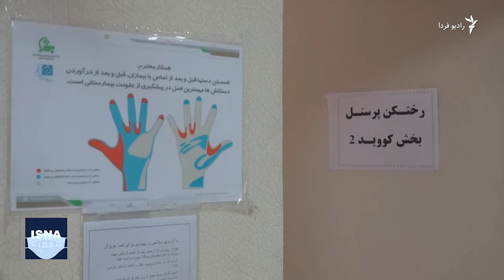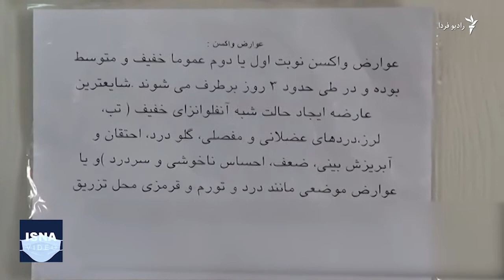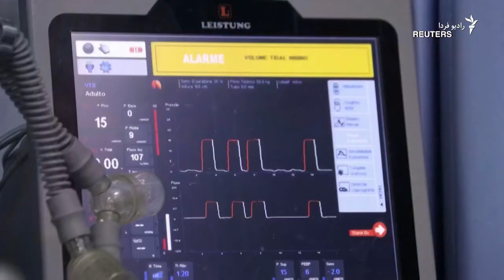روحانی هشدار داد؛ مردم رعایت کنند